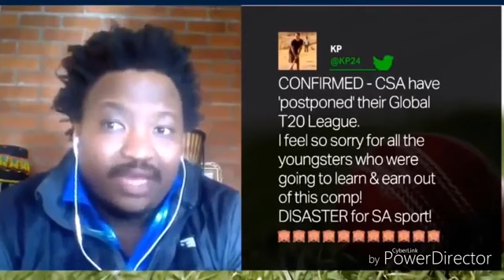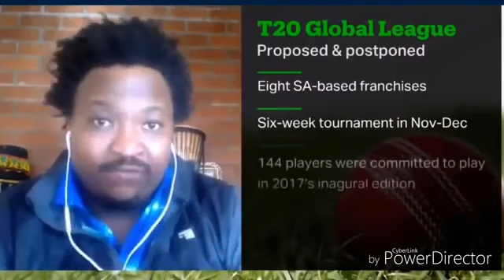Foreign media praising No comparison of Indian cricket IPL with Wolrd s T20 leagues Inspired by IPL